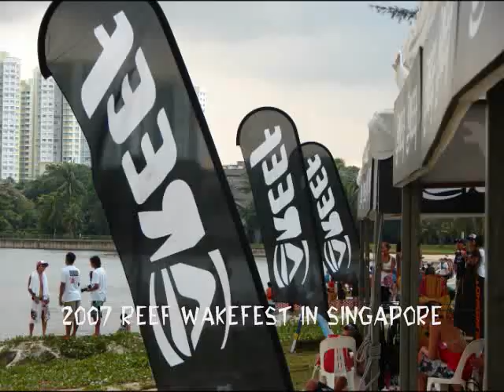2007 Reef WATERFEST Singapore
2007 Reef WATERFEST Singapore